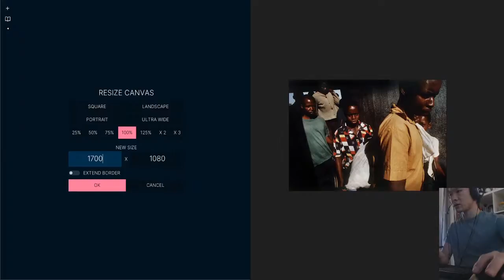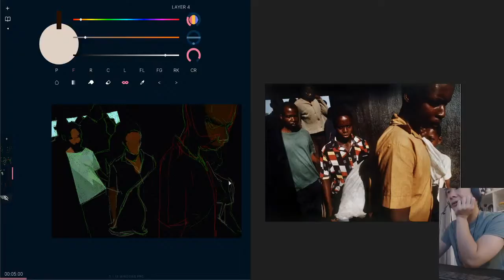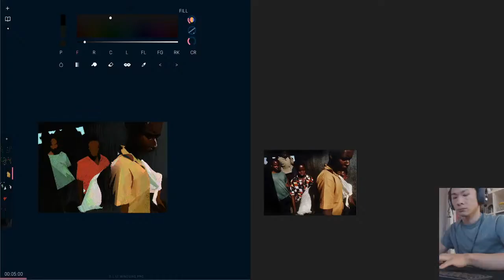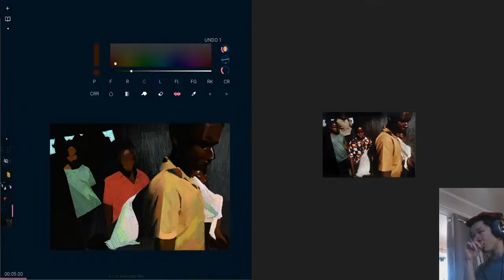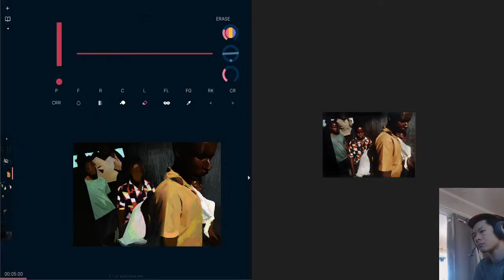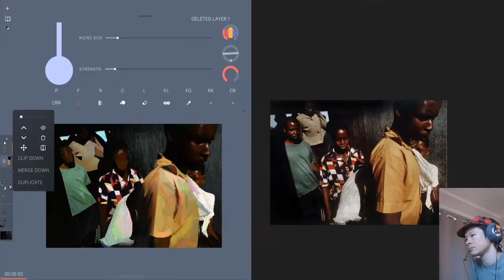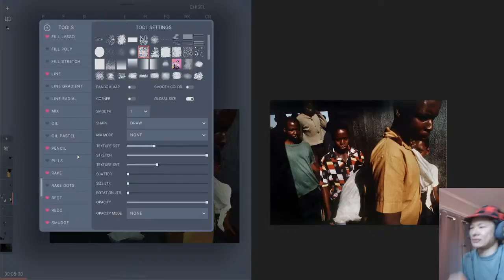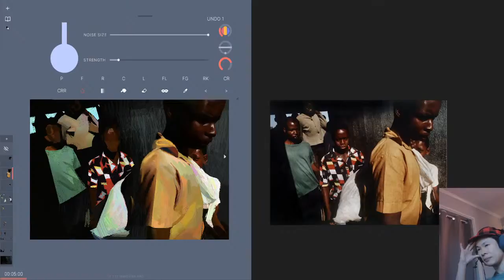Rollie 6X6 portrait | HEAVYPAINT 217